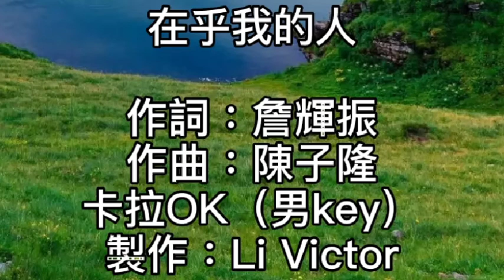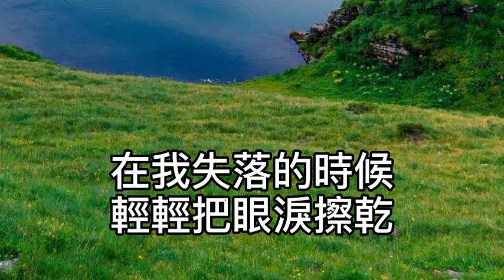卡拉OK~在乎我的人~男key 也許我只想找一個在乎我的人！平平淡淡陪我過完這一生！也許我真的想找一個在乎我的人！簡簡單單的過完這一生！只需要一雙溫柔的眼光！在我失落的時候輕輕把眼淚擦乾！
在乎我的人

作詞：詹輝振
作曲：陳子隆

怎麼這一次
春天會離我這麼遠

就算是冬天
也該有一絲光線 一絲光線

反反覆覆的
穿越在開始與結束眷戀

悠游漫步再次遊覽
沒有起伏的地平線
哦~~

也許我只想找一個
在乎我的人

哦~~
平平淡淡陪我過完這一生

也許我真的想找一個
在乎我的人

哦~~
簡簡單單的過完這一生

只需要一雙溫柔的眼光
在我失落的時候
輕輕把眼淚擦乾